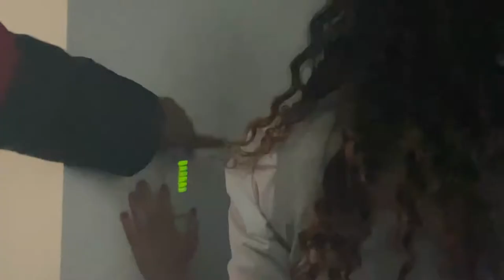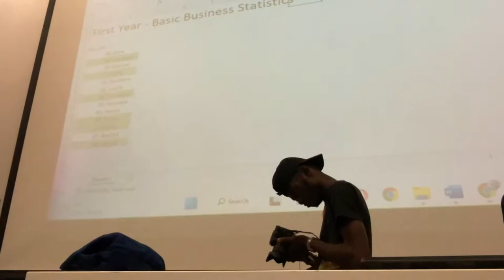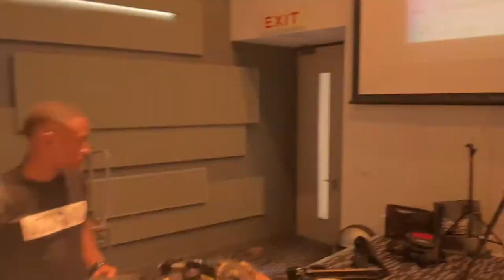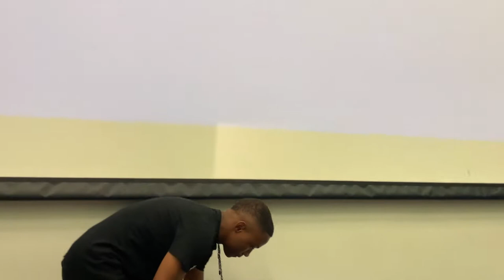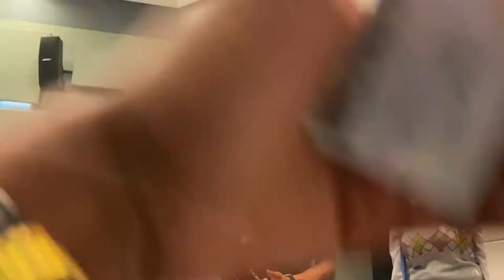Spend the day with us | Behind the Scenes Student Life Save The Semester